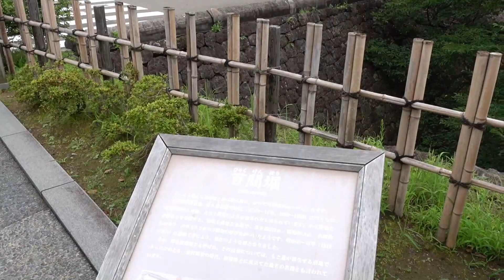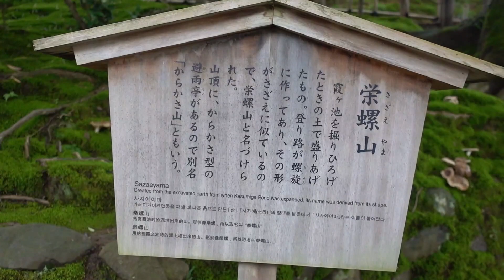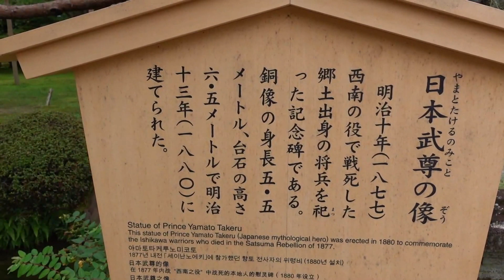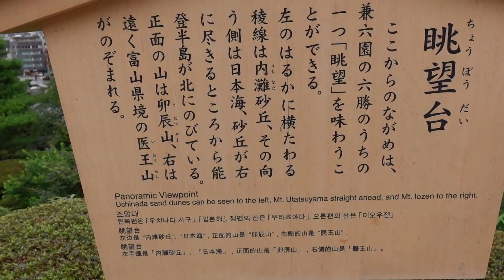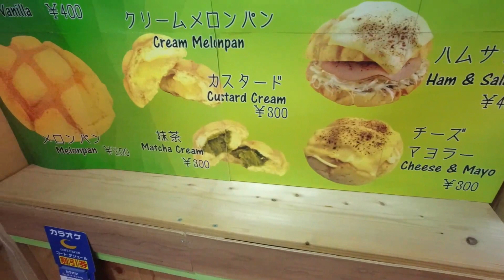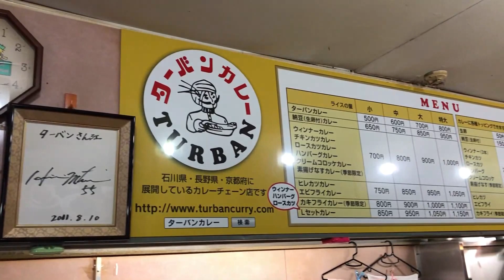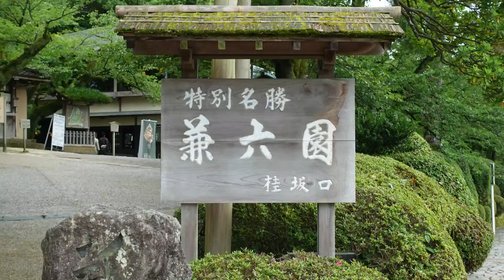『石川県3泊4日の旅』⑥金沢市内観光その２、兼六園と金沢グルメ。濃厚ターバンカレーと絶品メロンパンアイス！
2020年7月に石川県へ3泊4日の旅に出かけました！天気はまたもや雨！自転車は無しで、鉄道とバスで旅してます。（またかよw）
金沢城公園から移動。兼六園を散策しました。川や池、噴水などがたくさんあって涼しげな感じで素敵な庭園でした。色んな地形があって楽しいですよ。散策後は金沢グルメ。メロンパンアイスを頂いた後、金沢カレーのターバンカレーに舌鼓！お越しの際は是非お試しを！
世界で2番目に美味しい焼きたてメロンパンアイス　広坂本店：